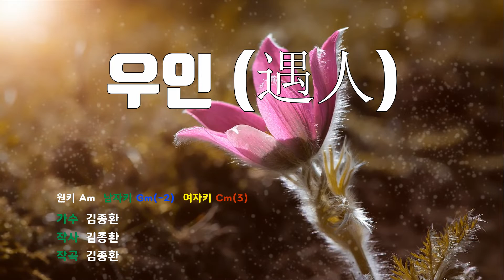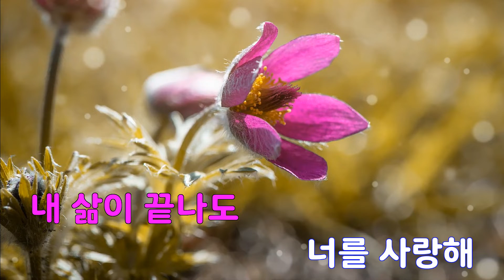[은성 반주기] 우인(遇人) - 김종환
우인(遇人) - 김종환
작사 ː 김종환, 작곡 ː 김종환